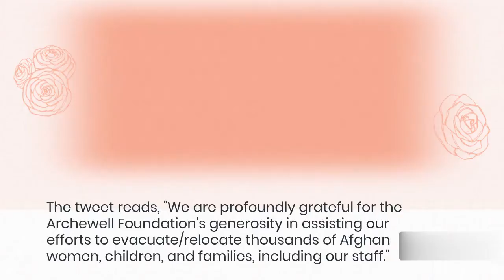Prince Harry and Meghan Markle Partner with Aid Organizations in Afghanistan and Haiti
Prince Harry and Duchess Meghan have contributed to aid efforts in Afghanistan and Haiti.

The Duke and Duchess of Sussex have partnered with several humanitarian organizations through their Archewell Foundation to provide aid relief to people in Afghanistan and Haiti. This week the organizations Women for Afghan Women (WAW) and World Central Kitchen announced that the Archewell Foundation publicly announced the partnerships and thanked Archewell for the support.

The Archewell Foundation has partnered with Women for Afghan Women, the largest women's organization in Afghanistan, to help its efforts to evacuate women and children during the current Taliban takeover. WAW posted a Tweet thanking the Duke and Duchess of Sussex's foundation, which included a resource guide on how to help Afghans seeking refuge.

"We are immensely grateful for the generosity of the Archewell Foundation in support of our efforts to evacuate/relocate thousands of Afghan women, children, families, including our staff," the tweet reads.

This content is imported from Twitter. You may be able to find the same content in another format, or you may be able to find more information, at their web site.